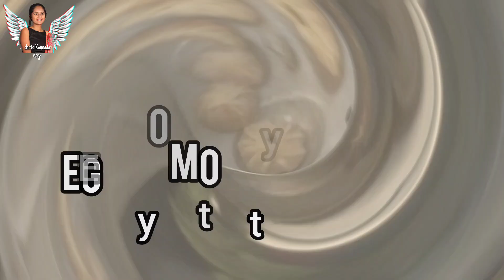Veg momos recipe | Easy & Testy